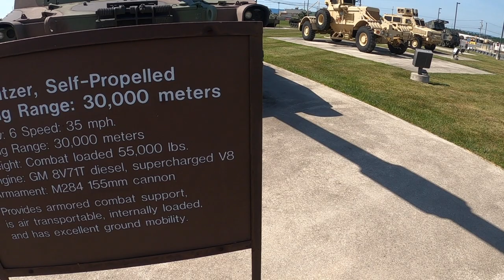U.S. Army M109 Paladin 155MM SP Howitzer | at Letterkenny Army Depot in Chambersburg, Pa.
Take a look at every angle and underneath this Paladin M109 series SP howitzer on display at Letterkenny Army Depot in Chambersburg, Pa.

The 155mm provided quick and efficient mobile artillery support on the battlefield from Vietnam to the Global War on Terror.

Introduced in 1963, the M109 retained the same chassis and turret as its predecessor, the M108 105mm SP howitzer, but has a 155mm cannon with muzzle break and fume extractor and rear stabilization spades.

Beginning in 1973, twenty years of successive improvement yielded six variants (M109A1-M109A6 Paladin), which incorporated a longer cannon tube, improved shielding, nuclear, biological and chemical protection, computer and communication systems, and a redesigned turret.

*Armament: 155mm M284 cannon, .50 caliber M2 machine gun
*Engine: 405 horsepower liquid cooled turbocharged diesel, or 440 horsepower low heat rejection liquid cooled turbocharged diesel
*Specifications:
*Maximum speed: 35 mph
*Weight: 27.5 tons
*Length: 30.1 feet
*Height: 10.8 feet
*Width: 10.3 feet
*Crew: chief of section, gunner, ammo team chief, assistant gunner, cannoneers 1,2, 3, howitzer driver, ammunition support vehicle driver